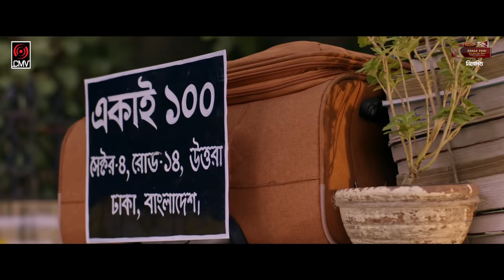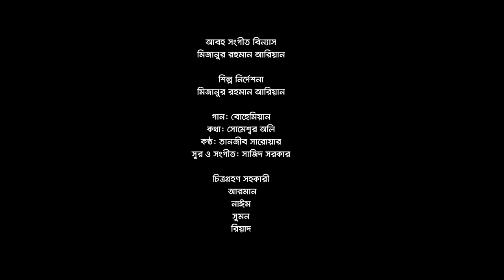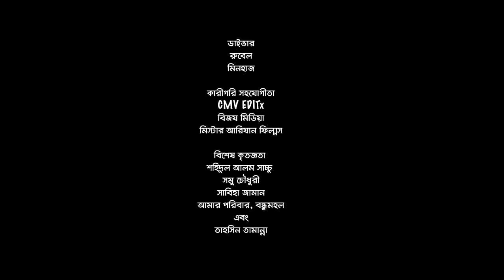Ekai 100 | EID Natok 2020 | Afran Nisho | Mehazabien | Mizanur Rahman Aryan | Bangla Natok 2020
Presenting Eid Ul Adha Drama "Ekai 100", Directed by "Mizanur Rahman Aryan", Starring Afran Nisho, Mehazabien Chowdhury, Sushama Sarkar, Saraf Ahmed Zibon, Samir Ahmed. Producer "Sk. Shahed Ali (Pappu)", Produced by Central Music and Video [CMV].

Drama: Ekai 100
Written and Directed by: Mizanur Rahman Aryan
Cast: Afran Nisho, Mehazabien Chowdhury, Sushama Sarkar, Saraf Ahmed Zibon, Samir Ahmed
DOP: Kamrul Islam Shubho
Edit & Color: Rashed Rabbi
Art Director: Mizanur Rahman Aryan
Chief AD: Pothik Shadhan
AD: Mostafa Mir Akash & Al Razi
PR Agency: DHOOLI communications
Label: Central Music and Video [CMV]
Producer: Sk Shahed Ali